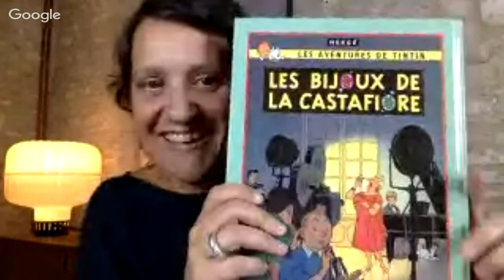Comment chanter SA chanson ? Avec Meri Mouradian, prof de chant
Pour "chanter sa chanson", quoi de mieux que d'apprendre à chanter. Il s'agit souvent d'oser chanter et avec Meri c'est si facile. Meri crée ANYVOICE, son école de chant en Normandie et a accepté de venir nous parler du fait de  CHANTER, et pas que sous sa  douche ! Sa passion sa raison d'être, elle la partage  avec une telle simplicité que bientôt vous réaliserez  que tout le monde peut (et devrait ?) chanter et que c'est sans doute ainsi que nous pourrions bientôt ensemble composer une nouvelle symphonie, celle du nouveau monde ?
C'est la première émission de LGVTV4, ou Canal'e.Days , l'expression évolutionnaire. Ce mois d'octobre 2015 débute avec le thème de l'ART. Quoi de mieux que la musique pour entrer dans la danse  de la cocréation !